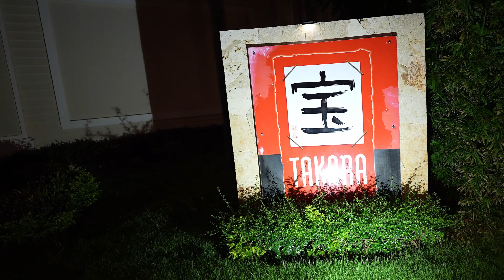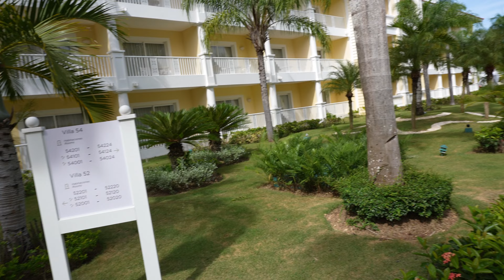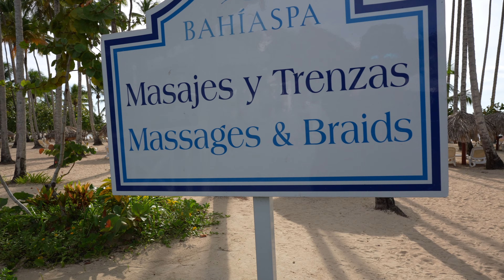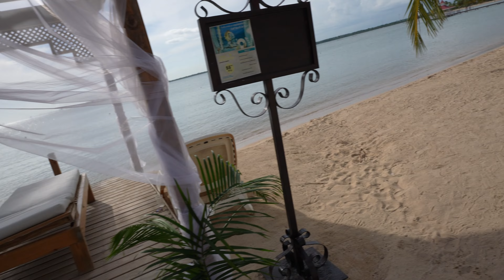Bahia Principe Luxury Bouganville Solo Adultos, Todo Incluido🍽🕺💃 Playa Nueva Romana Rep. Dominicana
Visita junto a nosotros este fabuloso Hotel Todo Incluido solo para adultos en la hermosa República Dominicana.
Visitaremos todas sus instalaciones, habitación, playa, piscina, etc.
Todo lo que debes saber antes de visitar este hotel ubicado en Playa Nueva Romana.
No te pierdas al final del video la reseña o comentarios.
hellox2travels
hello x2 travels
hello hello